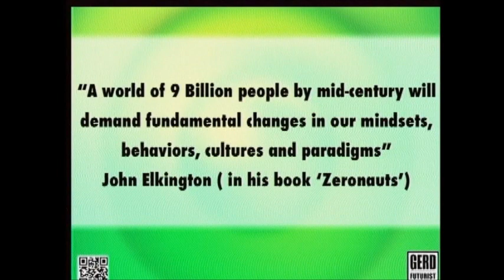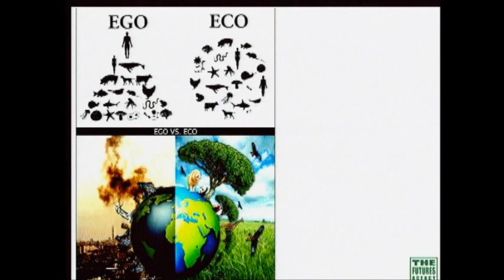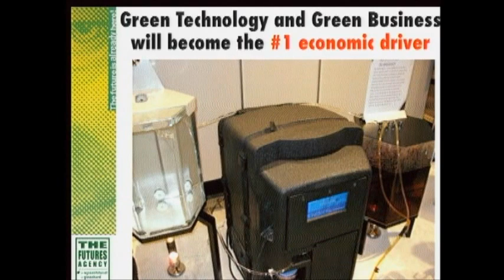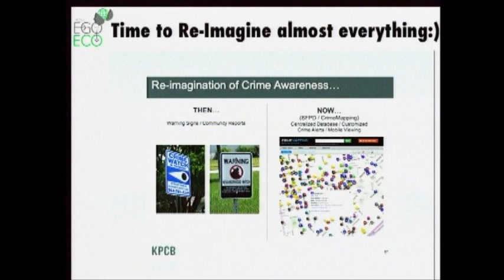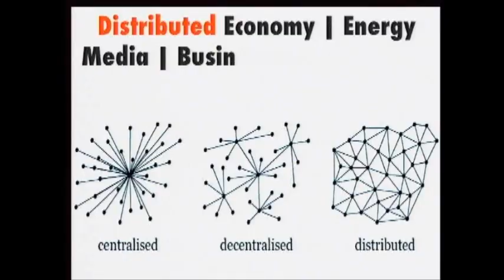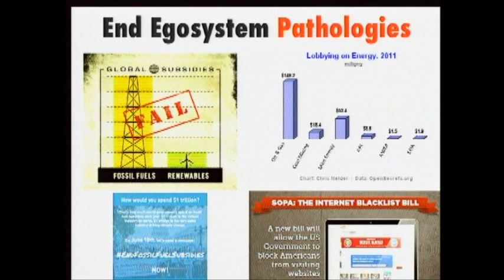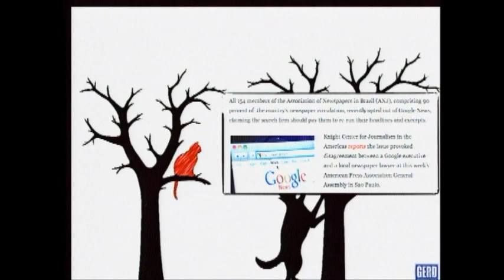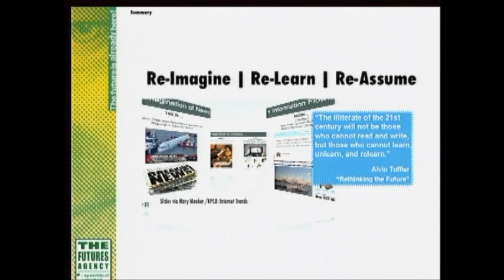Future of Innovation & Business: From Ego to Eco. Futurist Speaker Gerd Leonhard Porto Alegre 2012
This is the complete video of my talk at the 5th Congress of Innovation in Porto Alegre in Brazil, October 30th 2012 Thanks to FIERGS for making this video available.  or visit my Slideshare page for another 118 slideshows :) In this talk I cover a wide variety of topics such as the rebooting of capitalism (as 'natural' or 'sustainable' capitalism), Growth National Happiness vs GDP, the triple bottom line, the shift to a networked / social-local-mobile society, social media and the future of social technologies, future innovation opportunities for Brazil, the shift of power to the BRIC countries... and much more

Gerd Leonhard
Futurist, Author and Keynote Speaker
Basel / Switzerland